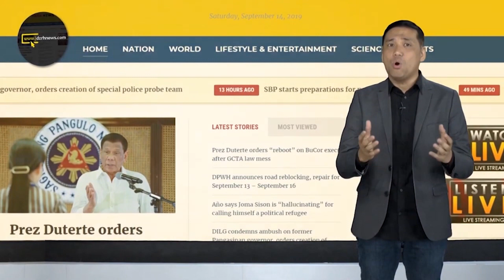MISA SA CEBU CITY, HANDA NANG MAGBALIK AYON KAY ARCH BISHOP JOSE PALMA